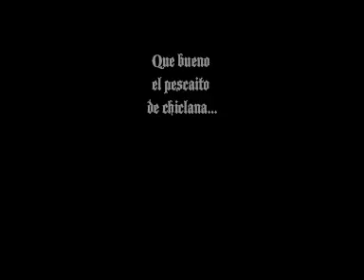Que bueno el pescaito de chiclana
Un rato en la rampilla que nos encontramos por chiclana